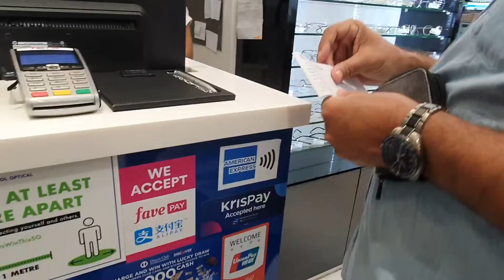A casual day in my life - daily disposable contact lense க்கு மாறிட்டேன் why? tamil vlogs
Its a DIML vlog in which  i have shared few immunity booster recipe for this current situation and my personal experiences in using daily disposable contact lenses which i bought here in singapore

Cutting board.